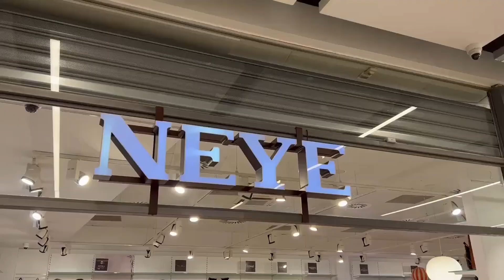Neye i VestsjællandsCentret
Mangler du en ny lækker kvalitetstaske, så er det Neye du skal besøge.